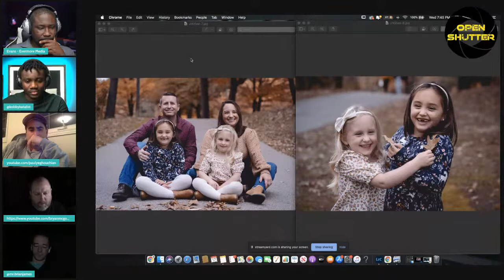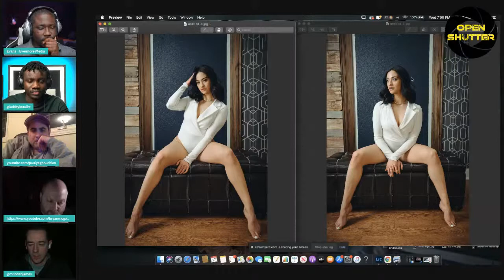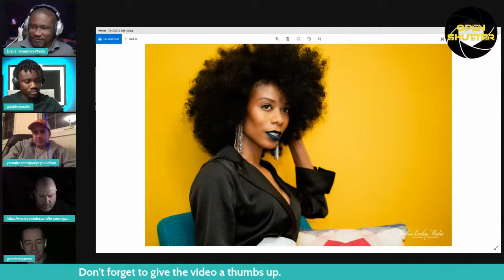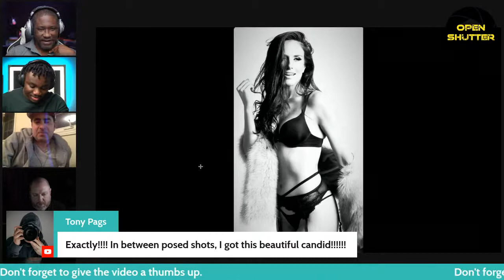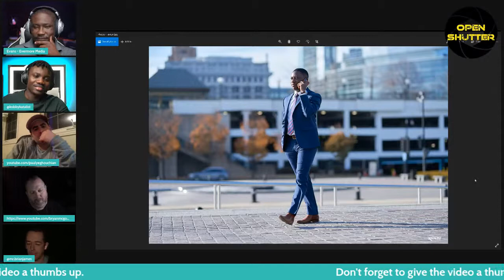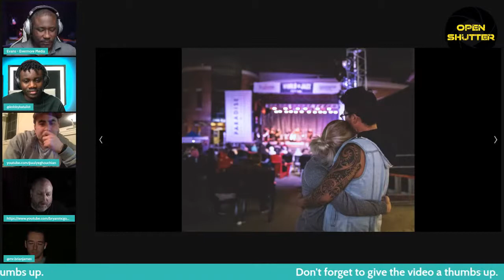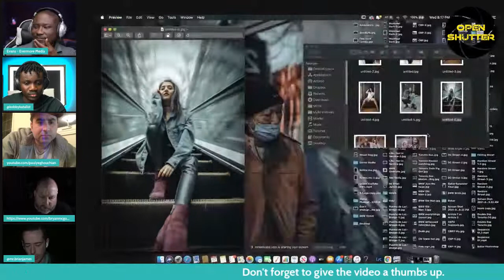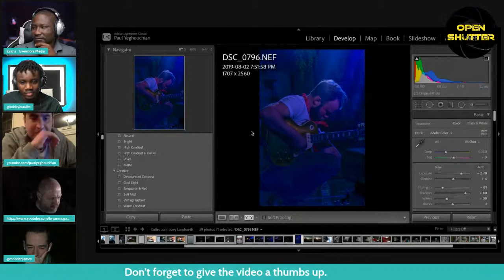Posed Verses Candid Shots - Photography 101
This week on the open shutter Live Podcast, we discuss the differences between posed and candid shots. when to pose and when not to. We also show sample images of both cases. openshutter candidshots posedphotos.

Follow the Panel
Kobby  Katalist

Gopro hero 9 extra battery

Crane 3 S
Crane 3 S-E

Link to short HDMI Cable
1ft HDMI to Micro HDMI Cable
HDMI to Mini HDMI Adapter

**Cameras**
Sony A7III
Sony A6400 with 16-50MM kit lens

**Stabilizers **
Zhiyun Weebill S
DJI Ronin SC
DJI Ronin SC pro Bundle

**lenses**
Tamron 28-75mm f2.
Sony 85mm F1.8
sony 50mm F1.8

**Monitor / recorder**
Atomos Ninja V

**Cages / rig parts**
SmallRig Cage for A6400
SmallRig cage for A7III
SmallRig cold shoe adapters
Small Super Clamp
SmallRig 11" magic Arm
Mini Magic arm

MH630 style Quick release plate

Mini Tripod